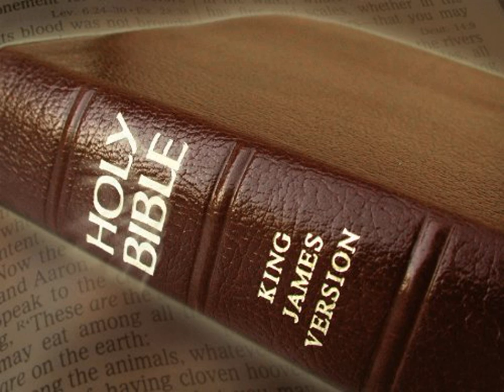King James Version Bible Audiobook Book of I Kings Chapter 09